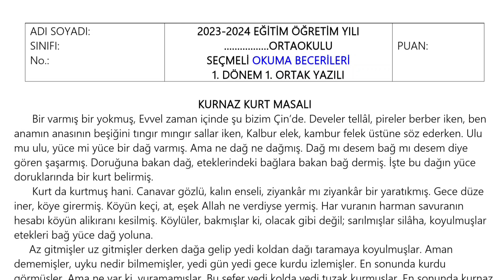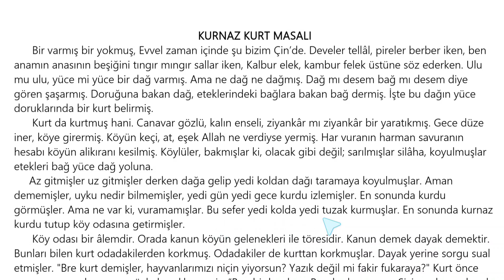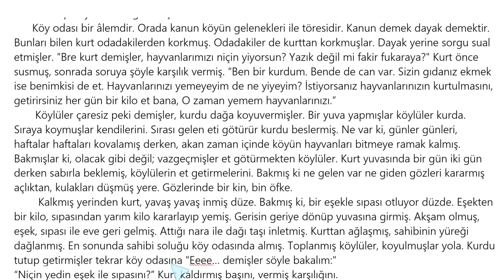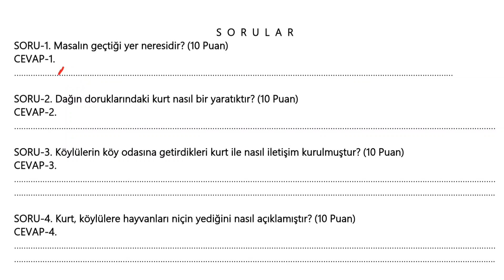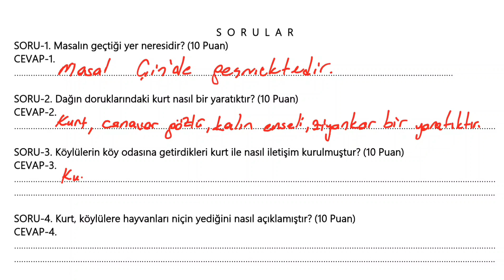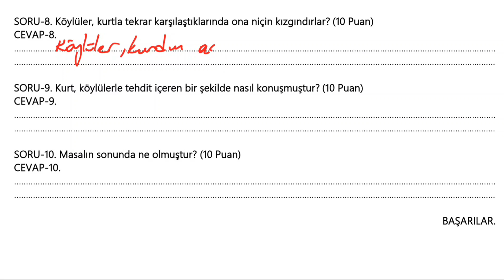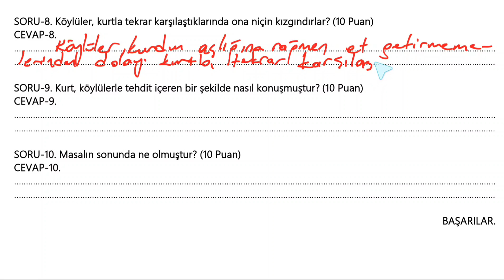5. Sınıf Seçmeli Okuma Becerileri Dersi 1. Dönem 1. Yazılı Sınavı Açık Uçlu Soruları ve Cevapları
5. Sınıf Seçmeli Okuma Becerileri Dersi 1. Dönem 1. Yazılı Sınavı Açık Uçlu Soruları ve Cevapları